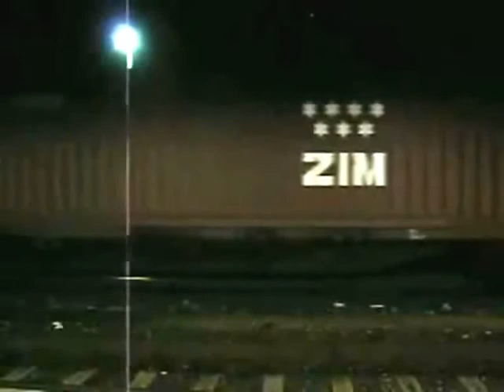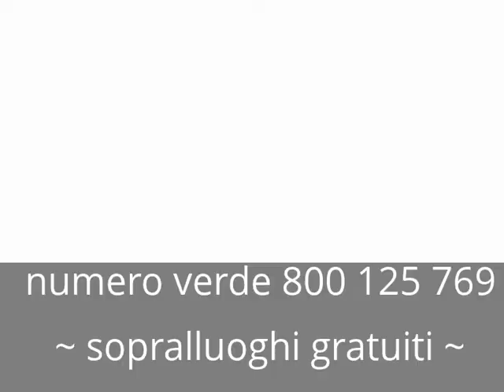Acqua Bene Comune ~ Water Depuratore Depuratori Depurazione Acqua osmosi inversa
Depuratore acqua osmosi inversa Depurazione acqua Depuratori. La potabilizzazione dell'acqua (o purificazione dell'acqua) consiste nella rimozione delle sostanze contaminanti dall'acqua grezza per ottenere un'acqua che sia pura abbastanza per il normale consumo domestico (o per l'utilizzo da parte di stabilimenti a scopo alimentare) ma anche per usi industriali. Con il graduale esaurirsi delle sorgenti con acqua naturalmente potabile (sorgenti di acque profonde), si sta sempre più ricorrendo all'acqua di origine superficiale (fiumi, laghi naturali e artificiali). Queste fonti di approvvigionamento però, a causa di più o meno gravi inconvenienti igienici, non possono essere utilizzati tal quali per scopi potabili e pertanto l'acqua di origine superficiale deve essere sottoposta a cicli di trattamenti di potabilizzazione necessari migliorarne la qualità. Sovente questo accade anche per le acque profonde con un alto contenuto di sostanze organiche ed un elevato numero di colibacilli.L'impianto di potabilizzazione viene realizzato a monte delle condotte di adduzione idrica facendo passare le acque grezze attraverso svariate tipologie impiantistiche di rimozione del materiale organico ed inorganico. I metodi di rimozione utilizzati possono essere di natura fisica, chimico-fisica e biologica in funzione del tipo di sostanze da eliminare dall'acqua grezza in ingresso all'impianto. Le sostanze che devono essere rimosse durante il trattamento di potabilizzazione possono essere di origine naturale e antropica.